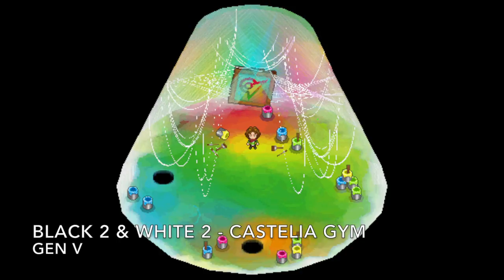All Pokemon Game Themes - Pokemon Gyms & Trial Sites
Pokemon gym & trial site music.

Re-uploaded due to a small error... rusty.